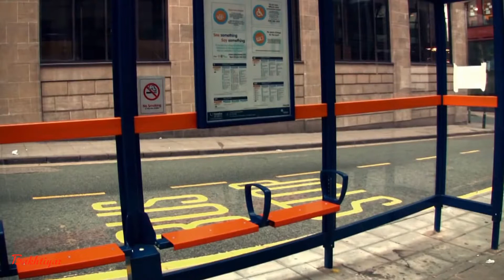Евгений Коновалов - А Куда Бежать